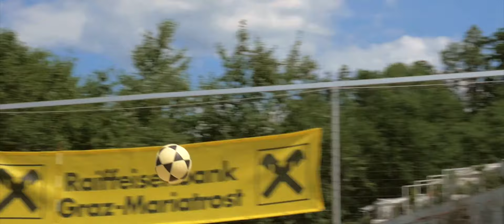Showreel 2018 | HENX Filmproduktion & Videomarketing - Graz/Wien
Ein Überblick über unsere Arbeiten der letzten Jahre.

Konstant abwechslungsreich. Wir schaffen Aufmerksamkeit mit innovativen Filmkonzepten, hochwertigen Aufnahmen und professioneller Postproduktion. Werbefilm & Imagefilm, Video Marketing & Social Media, 3D-Animation, Kurzfilme & Dokus, Musikvideos.